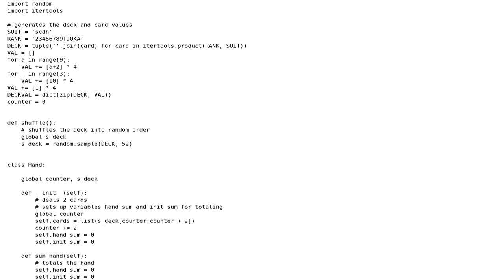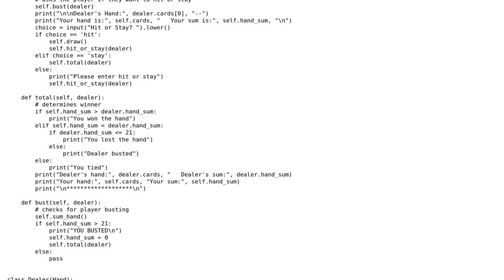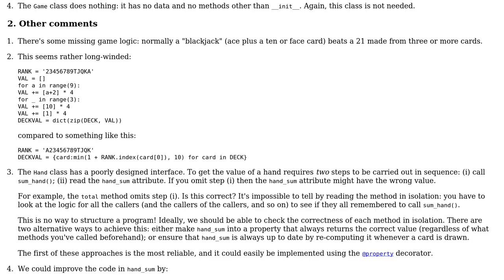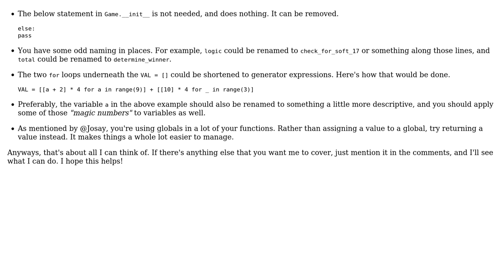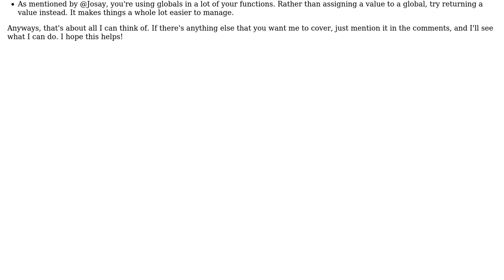Code Review: Edited simple Blackjack game in Python 3.4 (2 Solutions!!)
Code Review: Edited simple Blackjack game in Python 3.4

With thanks & praise to God, and with thanks to the many people who have made this project possible! | Content (except music & images) licensed under CC BY-SA | Music | Images & others | With thanks to user Veedrac user Gareth Rees user Ethan Bierlein user Dwahme and the Stack Exchange Network Trademarks are property of their respective owners. You are responsible for your own actions.